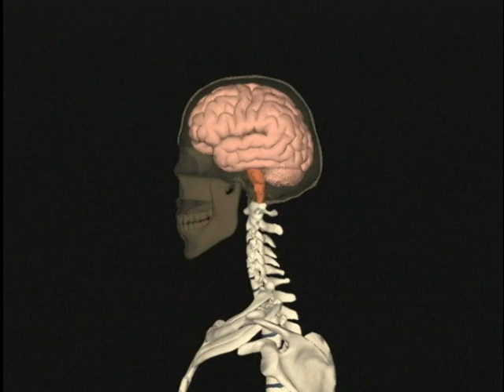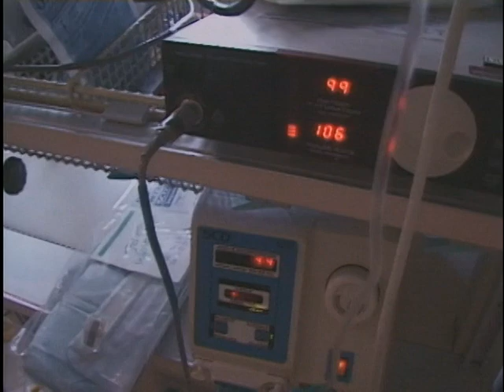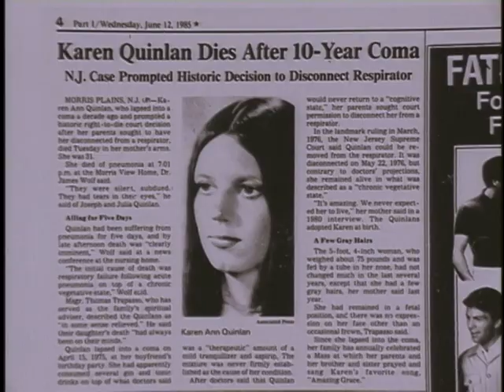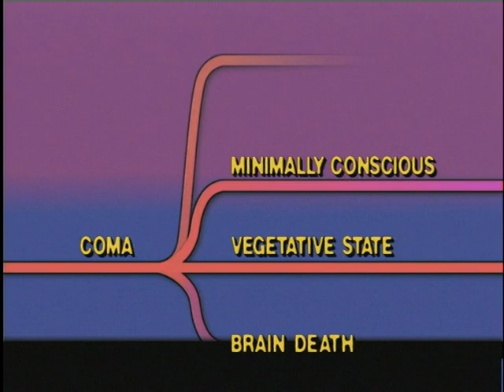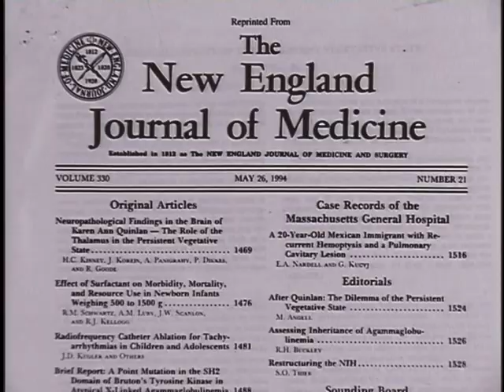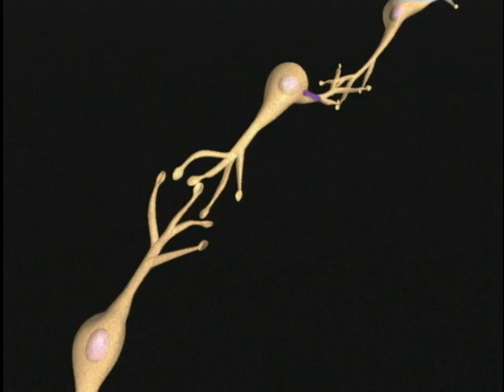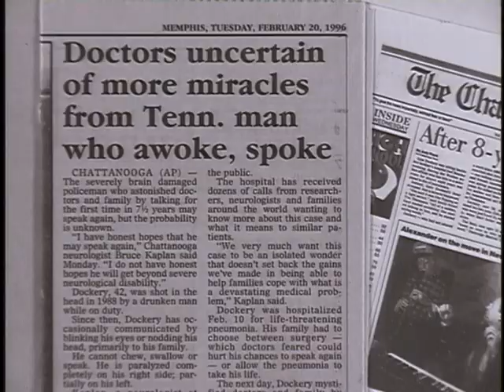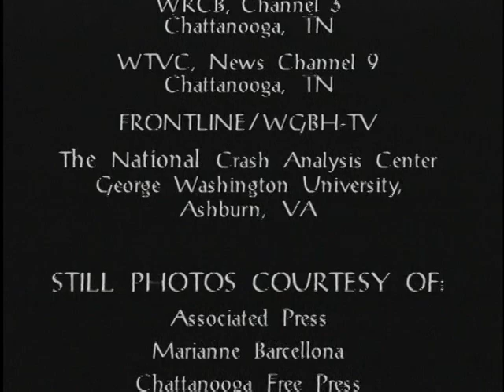COMA: THE SILENT EPIDEMIC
As lifesaving technologies outstrip brain-saving ones, coma has become a silent epidemic...a growing medical mystery...and an untold story of tragedy and triumph for thousands of patients and their families.  This 50:00 documentary charts the brain's descent into this netherworld between life and death.